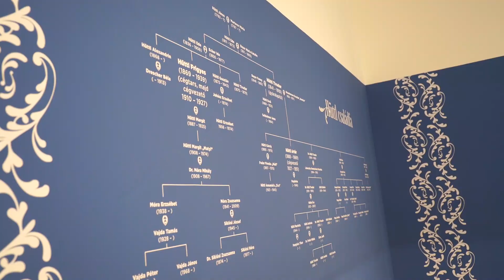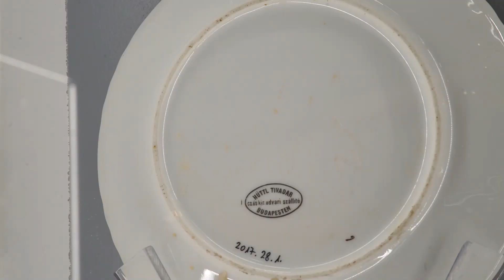A császári asztaltól a panel vitrinig